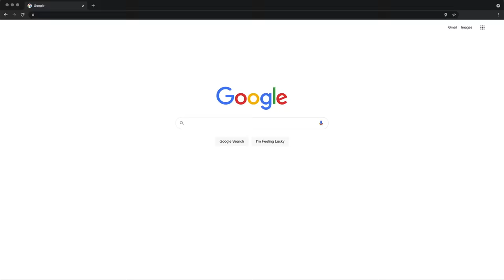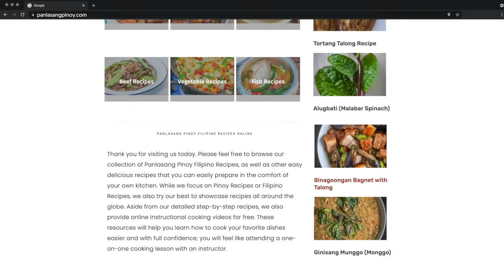Patotin (Braised Duck Recipe)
How to Cook Patotin